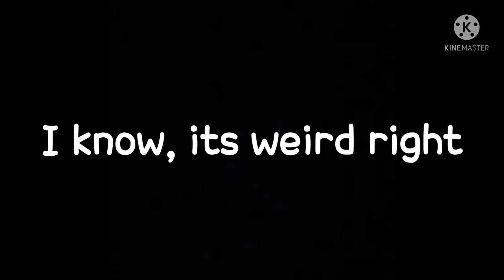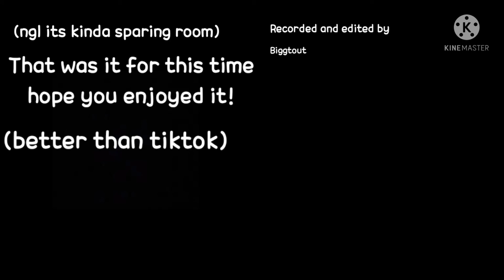they did it...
At least its better for your device's space (so you dont have to download tiktok). Its horrible of what a downfall is of something good
THAT ISNT THE ONLY THING
Alot of things have been ruined in this generation and its still going